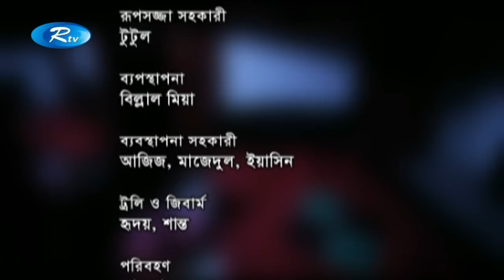Aahoto Pakhir Gaan | আহত পাখির গান | Mahfuz Ahmed | Sadia Jahan Prova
নাটক : আহত পাখির গান
অভিনয় : মাহফুজ আহমেদ, সাদিয়া জাহান প্রভা
রচনা : অরন্য আনোয়ার

- Team RTV